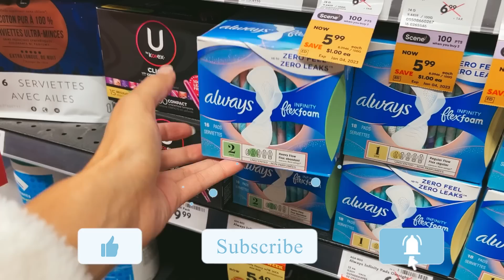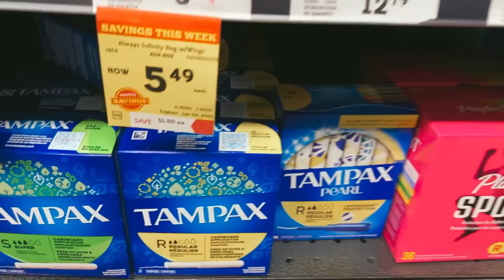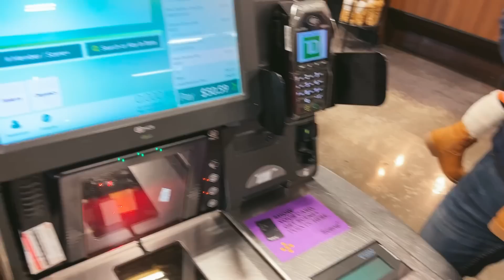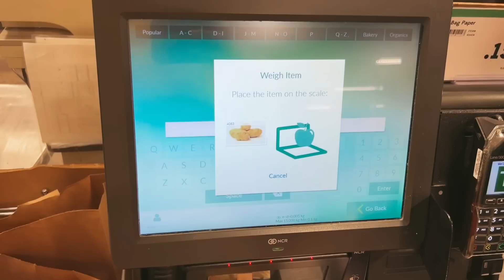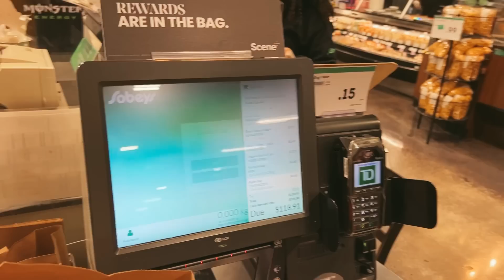VLOGÃO: Tour AP em Toronto, Canadá e Preço da compra no mercado! Meu marido GANHOU! Brazilicans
Oi meninas! Espero que tenham gostado de acompanhar nosso Vlog em Toronto no Canadá! Mostrei o tour do apartamento que alugamos na cidade e falei o preço no final. Mostrei as comprinhas no mercado e comparei com os preços dos Estados Unidos.

Um beijooo